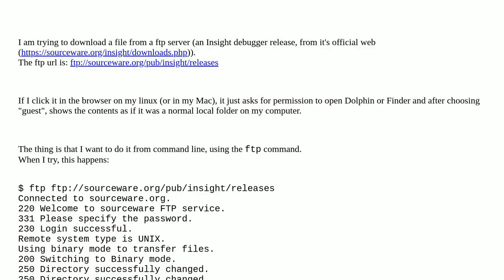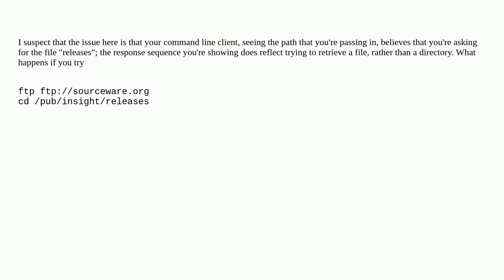Unable to access ftp through cli (linux), while through file browser, works perfect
A special thanks goes out to the community

  ftp linux-networking